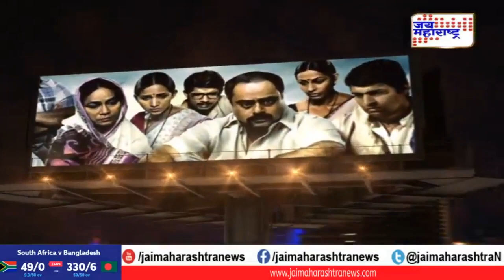स्टार यार कलाकार अभिनेत्री निवेदिता सराफ | Nivedita Saraf 020619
Star Yaar Kalakar with Nivedita Saraf